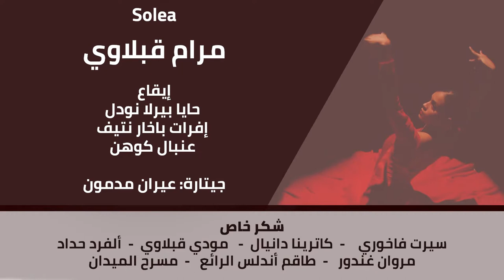Maram Kablawi * Solea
Palmas:
Inbal Cohen
Haya Perla Nodel
Efrat Nativ Bachar

Guitarra:
Eran Madmon